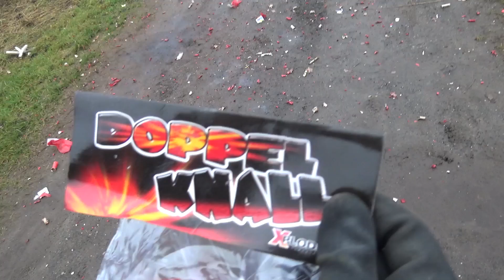Xplode Doppelknall - Wenn das Rohr 2x knallt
Heute mal im Test der Xplode Doppelknall. Viele haben berichtet das er Mist sein soll. Ich finde dieses nette Teil aber super spaßig für zwischendurch.